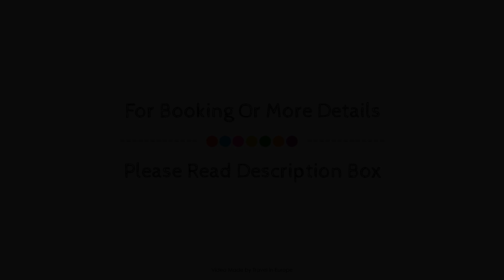Kyriad Prestige Residence Cabourg, Dives-sur-Mer, France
About Property:
The 3-star Kyriad Prestige Residence Cabourg offers comfort and convenience whether you're on business or holiday in Dives-sur-Mer. The hotel offers a high standard of service and amenities to suit the individual needs of all travelers. Free Wi-Fi in all rooms, daily housekeeping, laundromat, wheelchair accessible, facilities for disabled guests are on the list of things guests can enjoy. Each guestroom is elegantly furnished and equipped with handy amenities. The hotel offers various recreational opportunities. Discover all Dives-sur-Mer has to offer by making Kyriad Prestige Residence Cabourg your base.
Searching For
1. Kyriad Prestige Residence Cabourg - Dives-sur-Mer
2. Kyriad Prestige Residence Cabourg - Dives-sur-Mer Virtual Tour
3. Kyriad Prestige Residence Cabourg - Dives-sur-Mer Rooms
4. Kyriad Prestige Residence Cabourg - Dives-sur-Mer Amenities
5. Kyriad Prestige Residence Cabourg - Dives-sur-Mer Videos
6. Kyriad Prestige Residence Cabourg - Dives-sur-Mer Offers
7. Kyriad Prestige Residence Cabourg - Dives-sur-Mer Deals
Audio Credit:
Track Title: Reasons To Hope
Artist: Reed Mathis